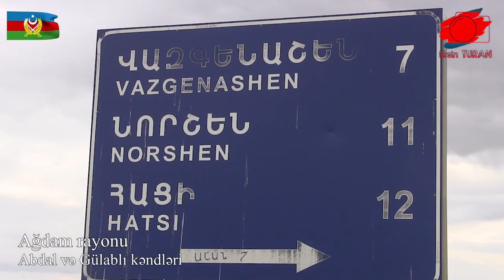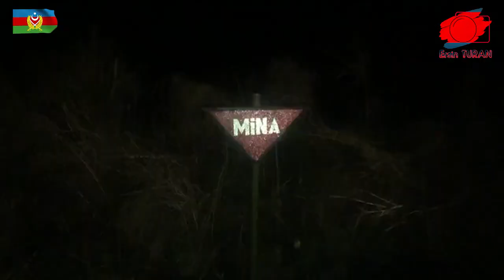ERMENİSTAN SAHTE HARİTA VERDİ! / ALİYEV HARİTALARIN GERÇEKLİĞİNİ AÇIKLADI / HANGİ HARİTALAR ALINACAK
Ermenistan’ın 15 Ermeni tutuklu karşılığında Ağdam’daki 97 bin mayının yerini gösteren haritayı vermesinin ardından haritaların sahte olabileceği tartışmaları başladı.